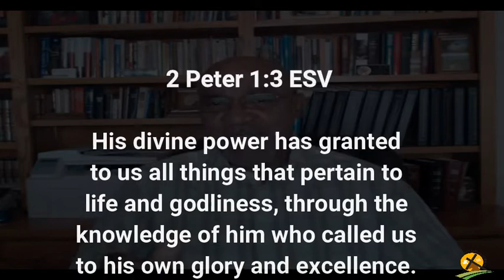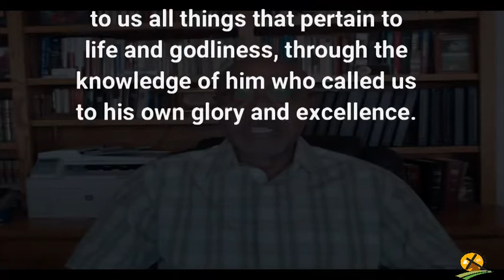9-5-2021 To Know Him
Someone has defined a committee as a group of people who individually can do nothing and collectively decide that nothing can be done.